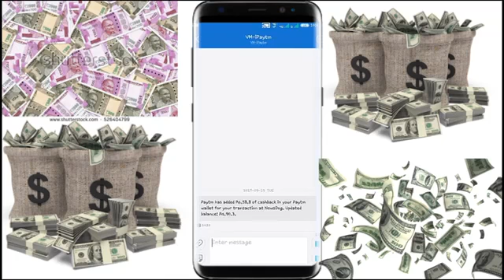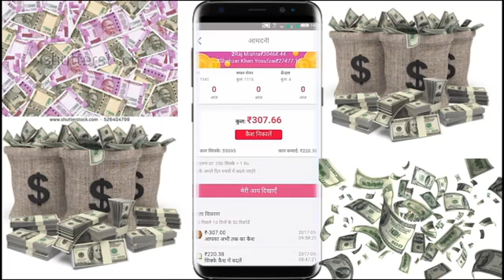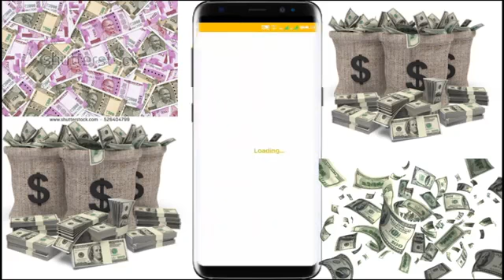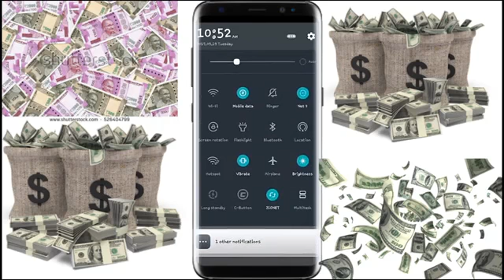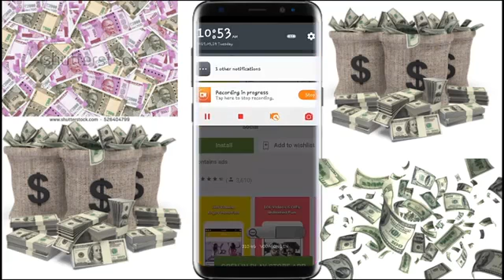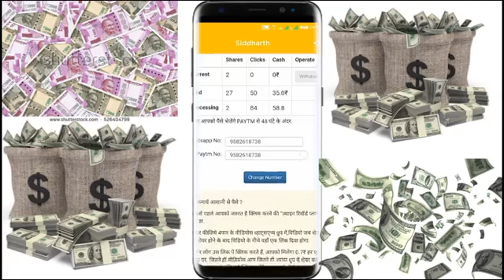Newsdog and 4fun app tricks of earning more and more money